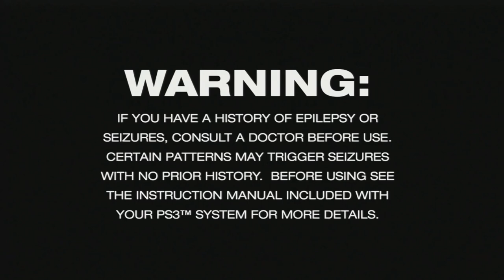Sly Cooper: Thieves In Time Episode 1 BACK IN TIME (PlayStation 3)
Welcome to my new Let's Play of Sly Cooper Thieves In Time for the PlayStation 3.

In this episode Sly regroups with the gang to go back in time.